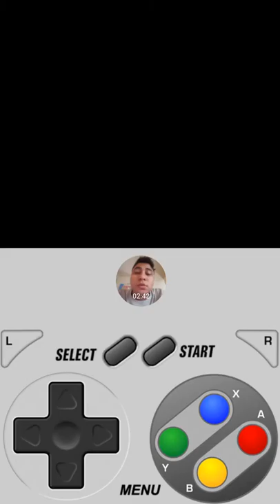donkey kong snes on samsung note 5